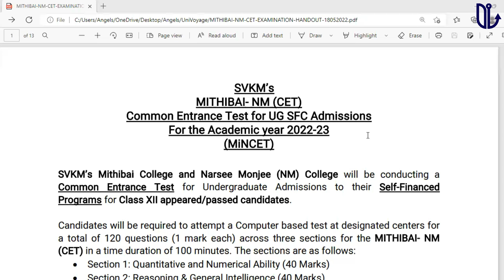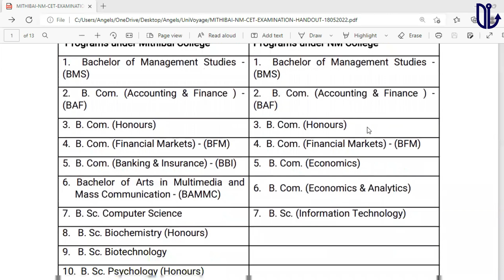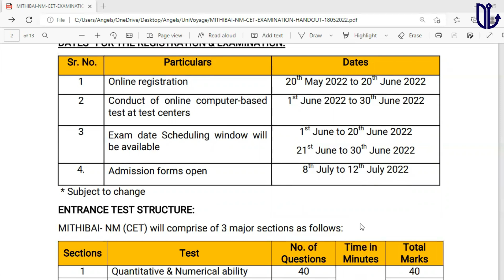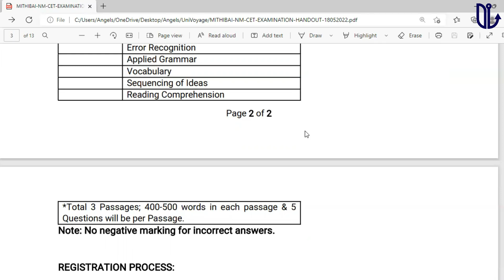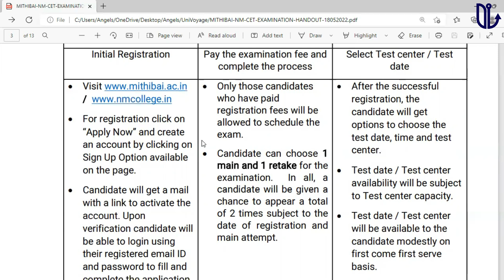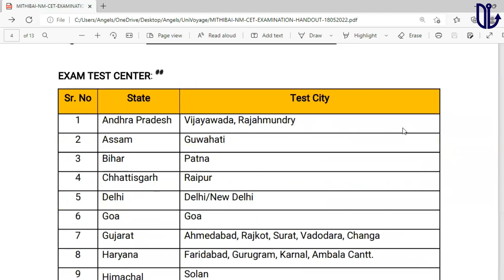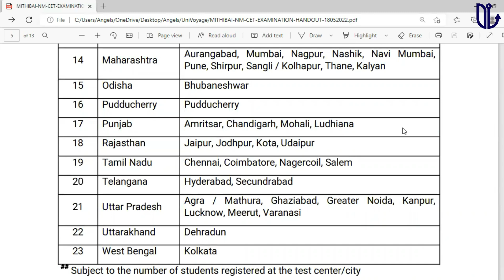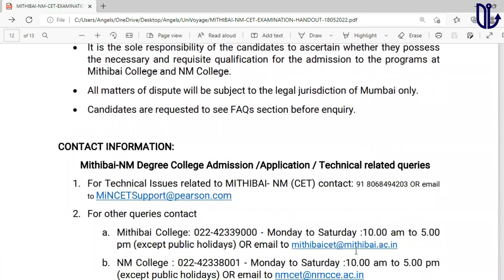All about MiNCET 2022-23 (MITHIBAI- Narsee Monjee Common Entrance Test)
UniVoyage is an educational start-up that seeks to build a community of diligent students. We are neither your regular coaching institute nor a counseling platform.
It is a community of mentors who are dexterous students of prestigious IIMs.
At UniVoyage, we take a vow to stand by your side from the beginning to the end of your journey and assist you in preparation for the renowned and one-of-a-kind Integrated Program in Management (IPM) offered by IIM Indore.

We are also offering personalized programs for IPMAT 2022 and 2023 at an affordable rate! to know more!

(or type UniVoyage on the telegram app)